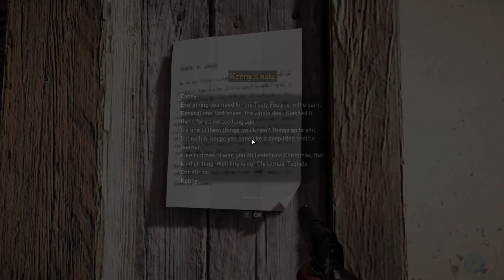FAR CRY 5 – Full Game / Gameplay Walkthrough / No Commentary / Ep - 6【1080p HD】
You are watching FAR CRY 5 full campaign gameplay walkthrough featuring all the main story campaign missions and a few side missions that are linked to main story. All other side missions, death scenes, many loading screens etc have been edited out. Enjoy!

Similar to its predecessors, Far Cry 5 is an action-adventure first-person shooter set in an open world environment which the player can explore freely on foot or via various vehicles. Unlike previous titles in the series where the player takes on the role of a set character, the game will feature a new character creator, which the player can use to customize their character's appearance. The player will have a variety of ranged and explosive weapons to fight against enemies, while the game will place a renewed emphasis on close-quarters combat compared to previous Far Cry titles by introducing a wider range of melee weapons.

The player takes on the role of a sheriff's deputy who is part of the task force sent to Hope County to arrest Seed. Seed has assumed the title of "the Father" and maintains control over Hope County with the aid of his siblings, known as "the Heralds": Jacob, a former military officer who oversees their armed soldiers; John, a lawyer who has been able to acquire much of the land in Hope County for Eden's Gate; and Faith, who acts as a pacifist to bring the people to believe and trust in her older brother. The residents of Hope County opposed to Seed include a cast of characters who join the fight with motives ranging from altruism to revenge, profit and boredom.